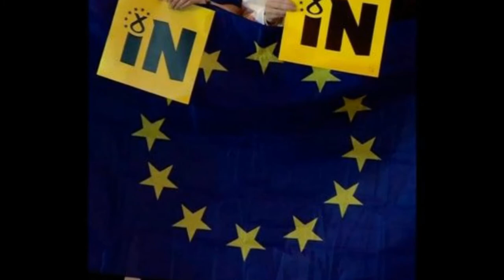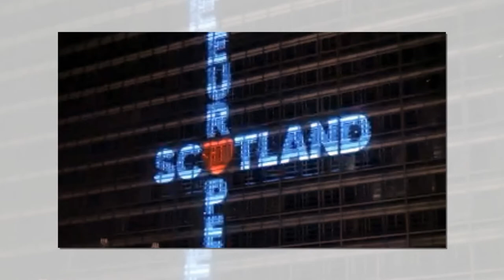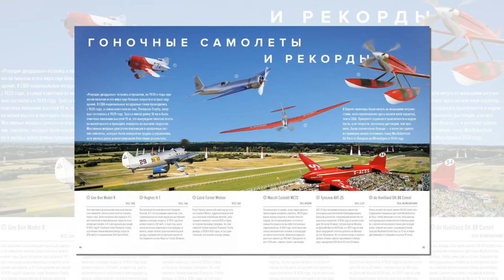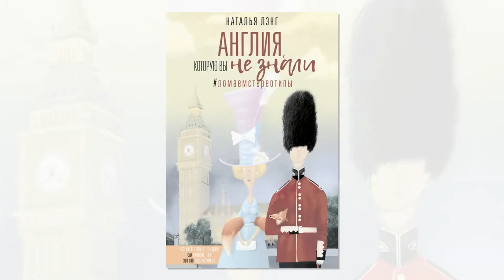Закат империи: Британия близка к развалу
Шарий призвал Киев отказаться от «дьявольского и агрессивного российского газа»
18 мая Никола Стерджен официально переизбралась на должность первого министра Шотландии. Ставший для нее вторым срок стал результатом прошедших выборов, на которых возглавляемая Стерджен Шотландская национальная партия (SNP) получила 64 из 129 мест в шотландском парламенте.

В целом, победа была ожидаемой, как и тот факт, что безоговорочный лидер SNP вновь займет кресло главы второго по значимости государственного образования в составе Соединенного Королевства. Важно другое — проголосовав за Стерджен и ее партию, шотландские избиратели, по сути, однозначно дали понять, что вопрос о проведении нового референдума о независимости не удастся «убрать под сукно, и Великобританию в ее современном виде в скором времени может ждать развал.

Официальная позиция Лондона по «шотландскому вопросу» мало изменилась за последние годы. Стремление сохранить северных соседей в составе Соединенного Королевства является одним из ключевых приоритетов британской внутренней политики уже не первое столетие. Особенно актуально это сегодня в условиях «Брекзита», влияние которого на ситуацию сложно переоценить. Кроме того, важно учитывать и «державный» аспект. Претендовавшая когда-то на мировое господство и занимавшая площадь более чем в 30 млн км², сегодня Британия сохранила за собой менее 1% от своих прежних владений. Волна деколонизации, развернувшаяся в XX веке, оставила от некогда действительно Великой Британии — «империи, над которой не заходит солнце», лишь одноименный остров у побережья Западной Европы, Северную Ирландию и горстку небольших клочков суши, разбросанных по всему земному шару. Многие из последних, кстати, находятся в весьма спорном статусе. Взять хотя бы Фолкленды, ставшие поводом для войны с Аргентиной, или Гибралтар, из-за которого долгие годы не прекращаются споры с Испанией.